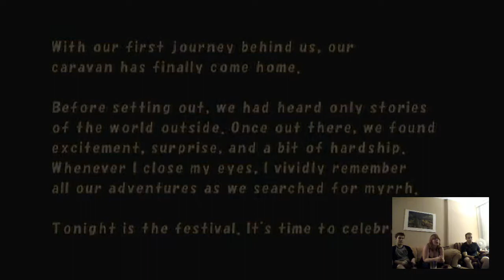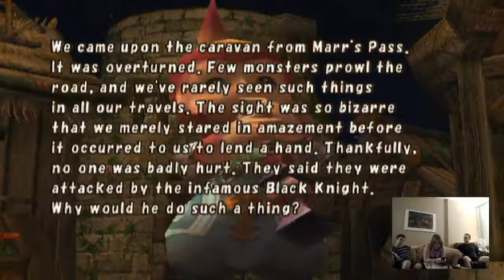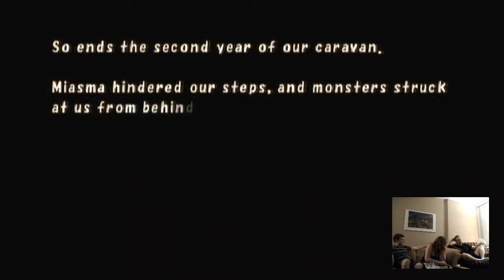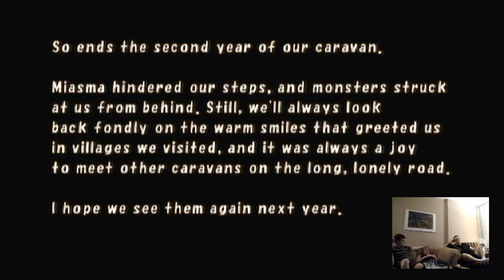Ultimate Let's Play Final Fantasy Crystal Chronicles Multiplayer Coop! - Year 2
This is our ultimate multiplayer run of Final Fantasy: Crystal Chronicles! We intend to get the best equipment in the game and complete all high level areas.

It requires a GBA as a controller for each player connected with link cables.